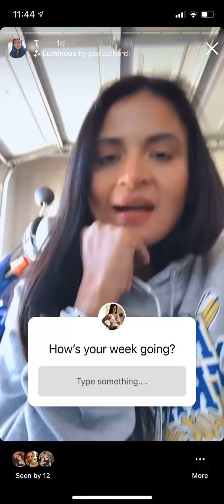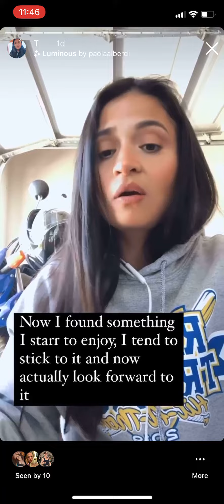Best Cardio to Lose the Belly Fat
Lots of people want to know what is the best cardio they can do to finally get rid of the belly pooch.  In this video, I discuss the best one that really worked for me, and that I am sure will surely work for you too-- and it's not what you think!

I've always been into fitness.  Always have been in a never ending quest of getting to my ideal weight.  Until I found something that works for me and broadened my goal from just a number on a scale to aiming for that optimum health.

As part of always improving my self in all areas of life, I have fallen in love once again to what I have always been passionate about-- FITNESS.  And this time, it has made me actually stick to the challenging part of fitness & health -- NUTRITION.

Hoping to create a community of positivity as we all perfect a life that we truly deserve and love.